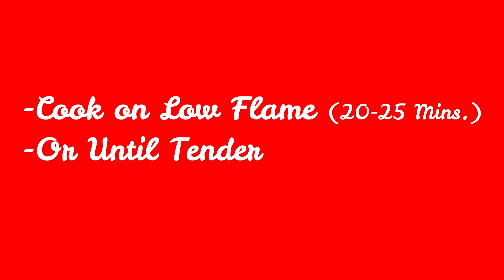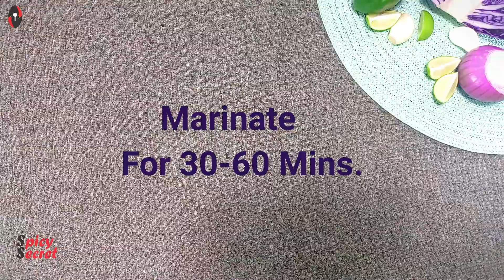Tandoori Rice Platter Recipes By Spicy Secret (Eid Special)